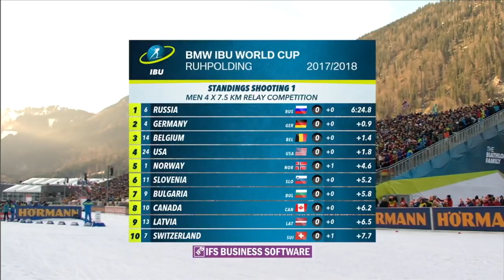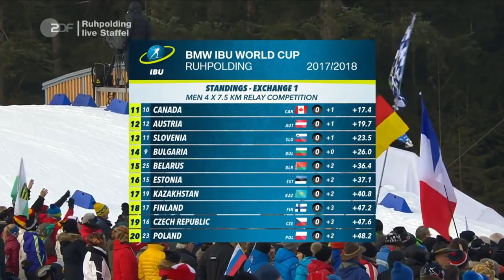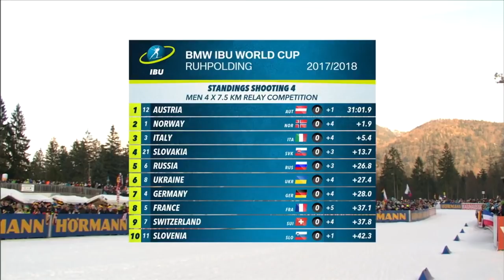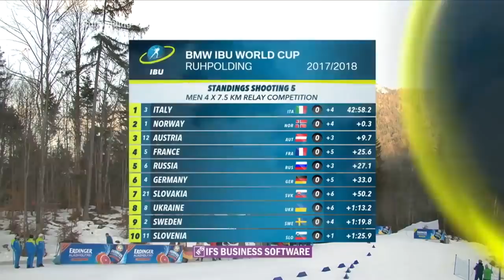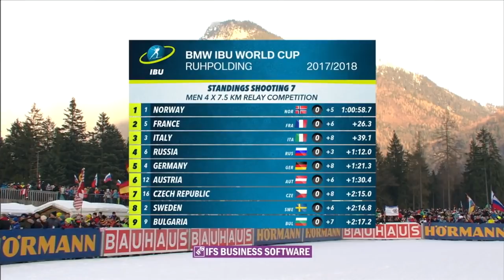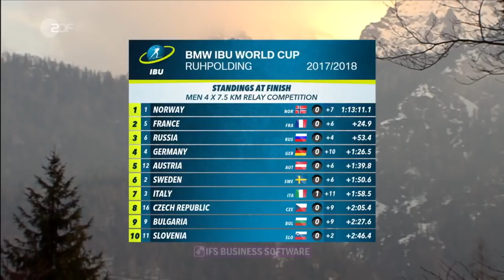Relay Men / Ruhpolding / 12.01.2018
BMW IBU Biathlon World Cup 5 Ruhpolding (GER)
Men 4x7,5 km Relay